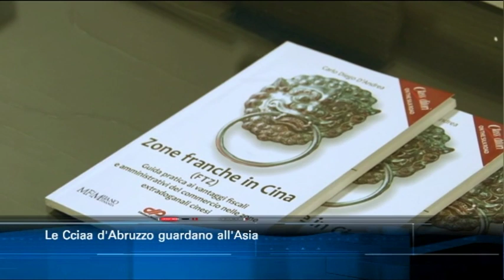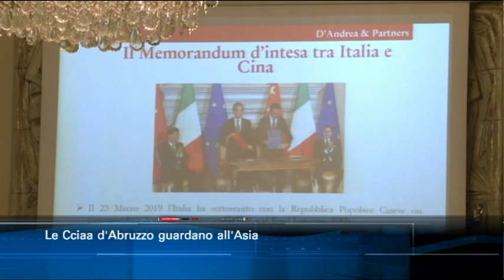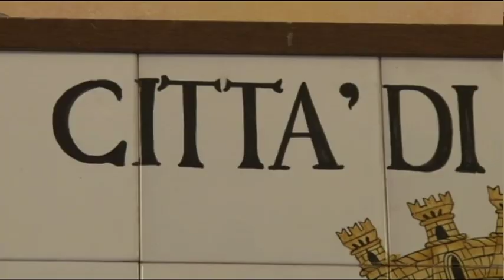TgSei edizione delle 14 di mercoledì 29 maggio 2019